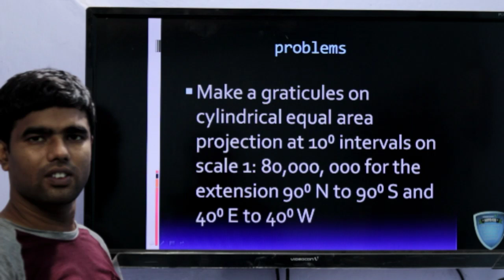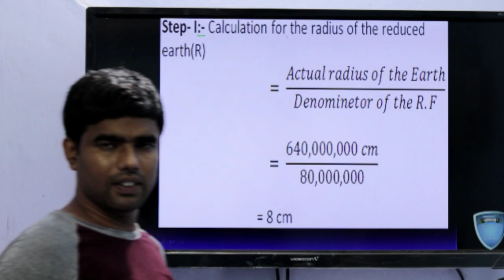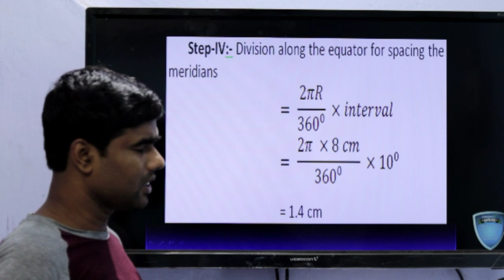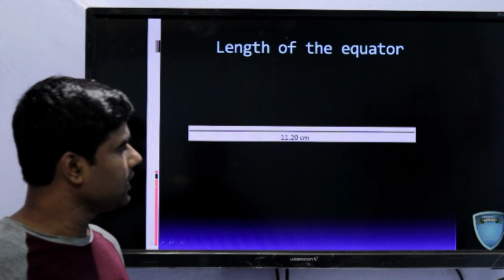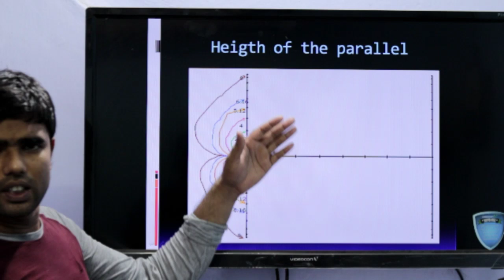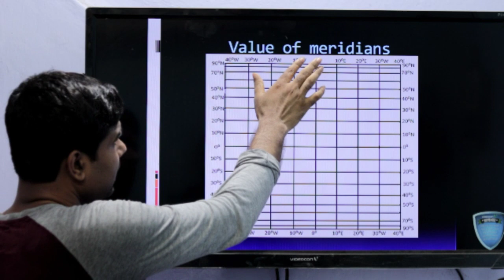Cylindrical equal area projection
Practical part of projection